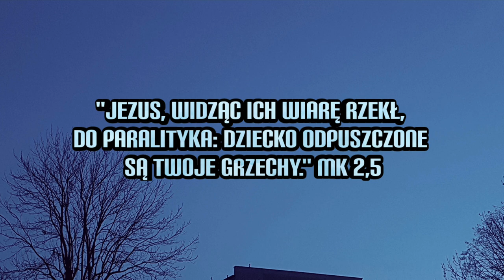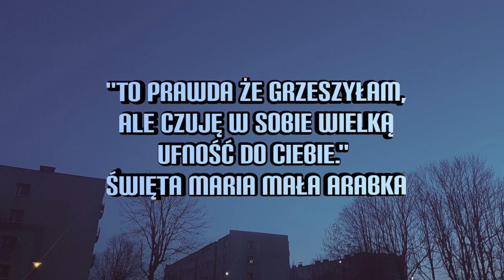Czy wiara jest prywatną sprawą? - SMS Z NIEBA (5.01.21)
15.01.21
"Jezus, widząc ich wiarę, rzekł do paralityka:
Dziecko, odpuszczone są twoje grzechy." Mk 2,5
"To prawda, że grzeszyłam, ale czuję w sobie
wielką ufność do Ciebie." Św. Maria Mała Arabka